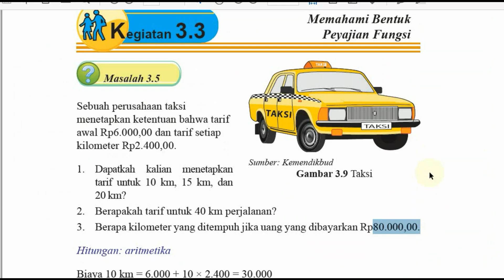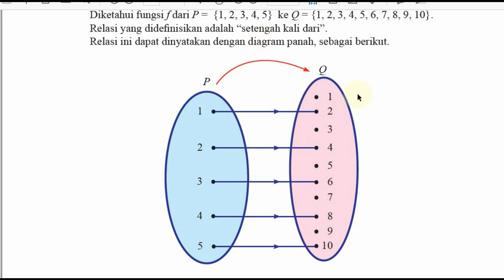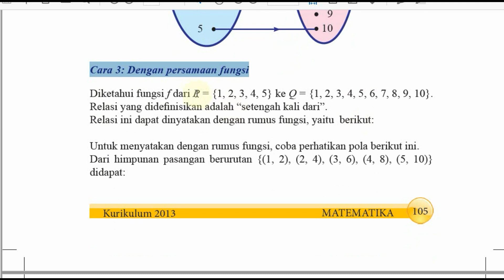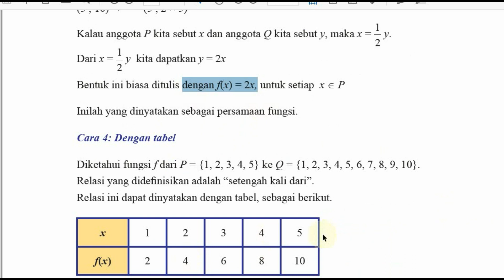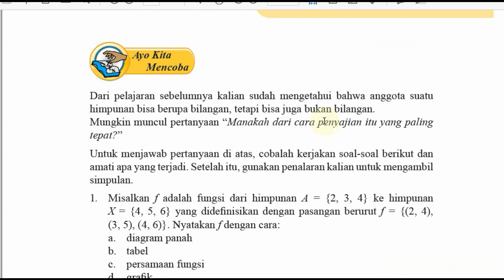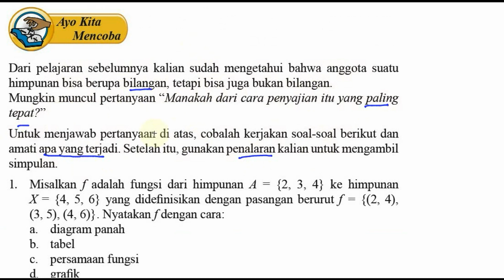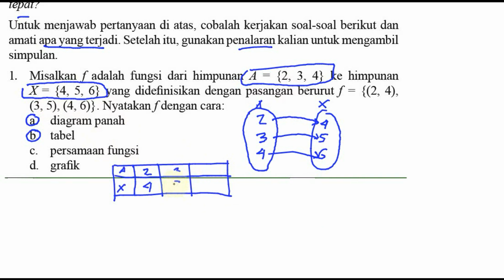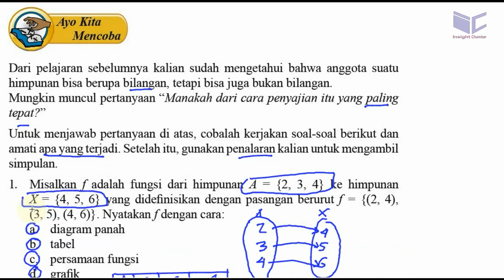relasi dan fungsi , matematika kelas 8 bse k13 rev 2017 mengenal bentuk penyajian fungsi 01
Ayo Kita
Mencoba,"

Dari pelajaran sebelumnya kalian sudah mengetahui bahwa anggota suatu
himpunan bisa berupa bilangan, tetapi bisa juga bukan bilangan.
Mungkin muncul pertanyaan “Manakah dari cara penyajian itu yang paling
tepat?”
Untuk menjawab pertanyaan di atas, cobalah kerjakan soal-soal berikut dan
amati apa yang terjadi. Setelah itu, gunakan penalaran kalian untuk mengambil
simpulan.
l. Misalkan f adalah fungsi dari himpunan A = {2, 3, 4} ke himpunan
X = {4, 5, 6} yang didefinisikan dengan pasangan berurut f = {(2, 4),
(3, 5), (4, 6)}. Nyatakan f dengan cara:
a. diagram panah
b. tabel
c. persamaan fungsi
d. grafik